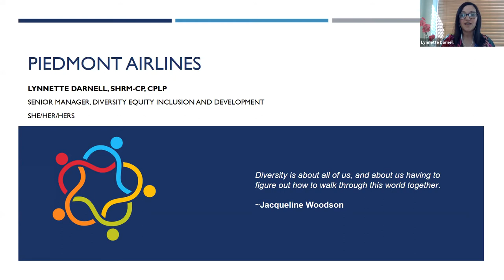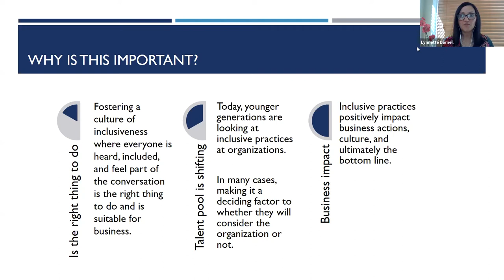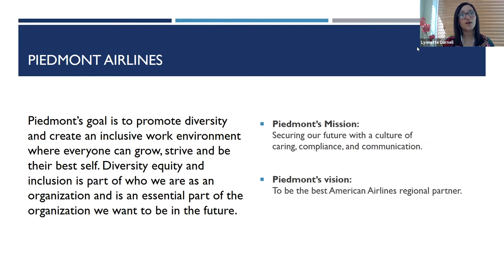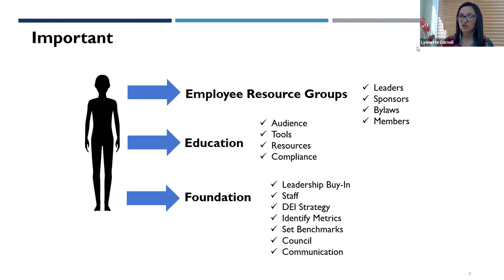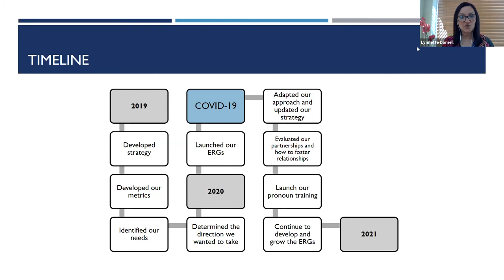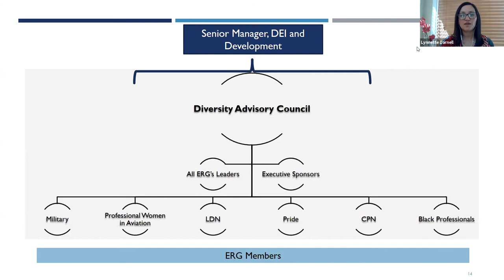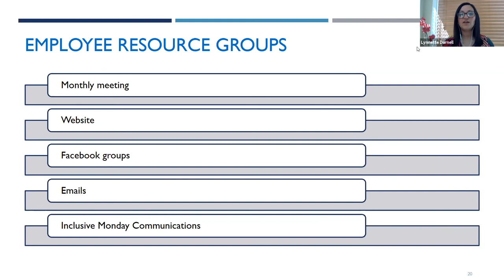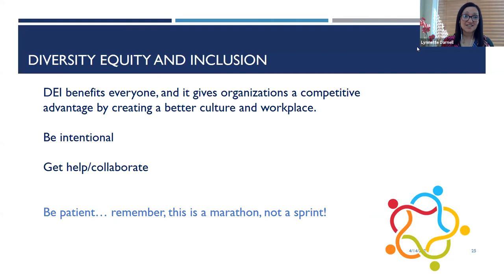Piedmont Diversity Importance Presentation | UAA Diversity Webinar (April 14)